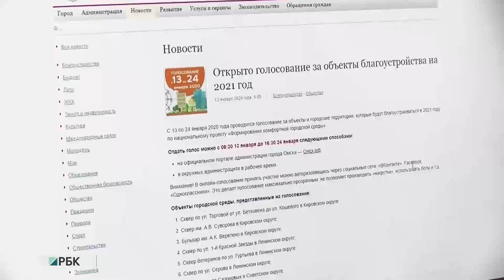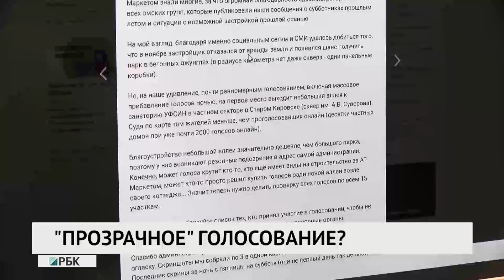Новости “РБК-Омск” от 22.01.2020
НОВЫЙ СОСТАВ
Радикальное обновление. Как изменился состав российского правительства?

ТЕХНИКА БЕЗОПАСНОСТИ
Ни дня без нарушений. Опасно ли в Омске передвигаться на общественном транспорте?

КВАРТИРНЫЙ ВОПРОС
Три выхода из ситуации. Как депутаты будут решать вопрос с "брошенными" домами в Омске?

ГРИПП АТАКУЕТ
Резкий скачок. В Омске "проснулись" вирусы ОРВИ и гриппа.